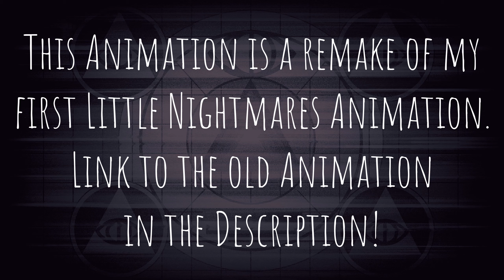Little Nightmares: Disortion Remake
The remake of Little Nightmares: Distortion with a few changes. ^^